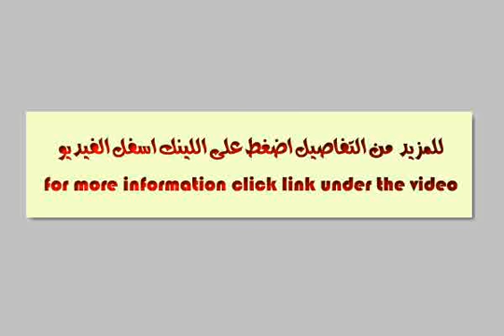الجبيهة خلف مدينة الجبيهة الترويحية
- الأردن, بلقا - عقارات مصر |     |